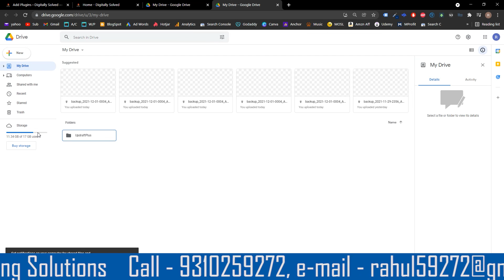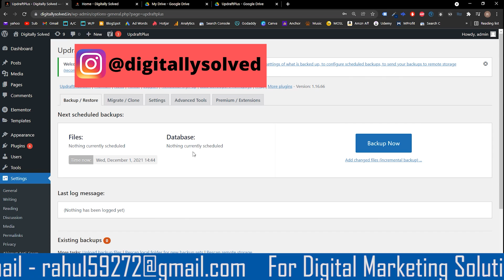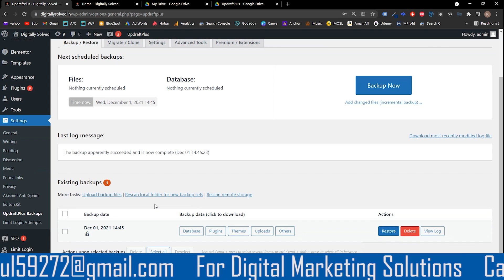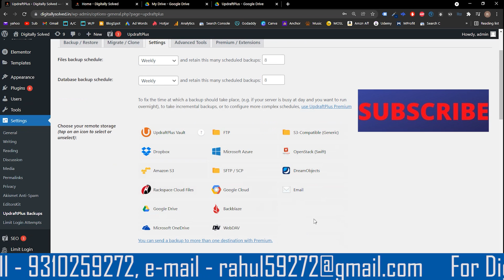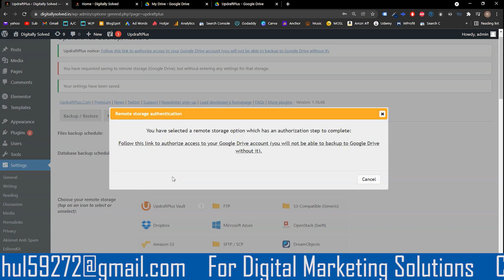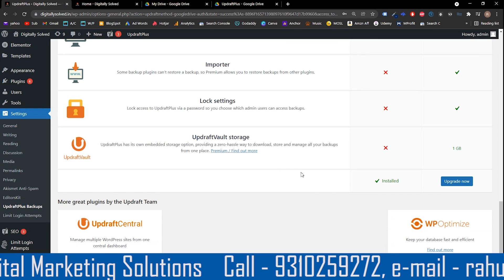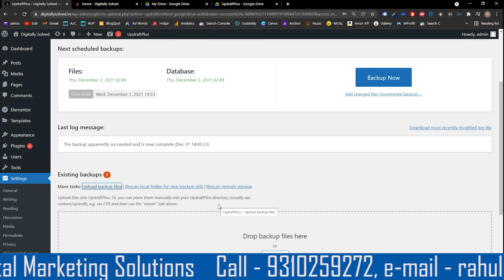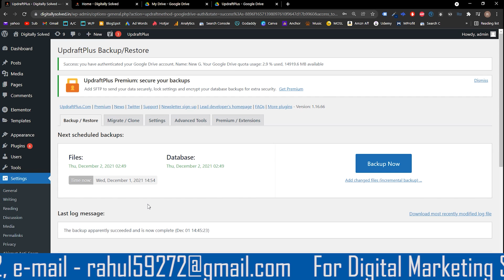How to create backup for your WordPress Website For FREE | 3 Easy Steps | Digitally Solved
How to create Complete backup for your WordPress Website For FREE | 3 Easy Steps | Digitally Solved by Using the Updraft Plugin

In this video we learn in 3 simple steps how you can create a complete back up of your website and restore later any time you want.